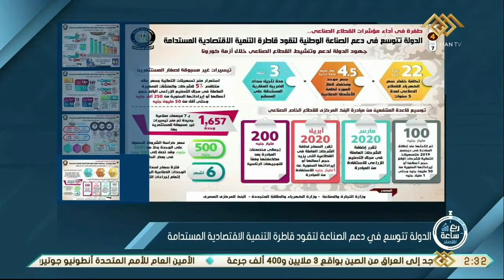ربع ساعة | اقتصاد.. إعلامي مجلس الوزراء: طفرة في أداء مؤشرات القطاع الصناعي